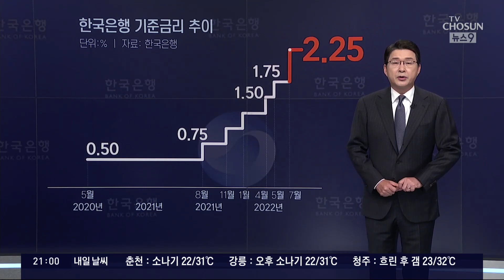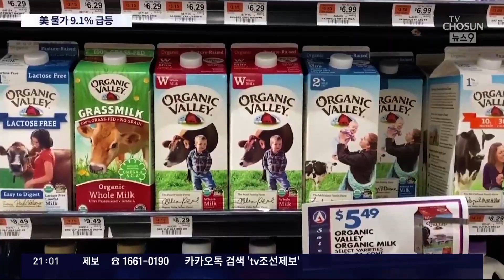美 물가, 9%대 폭등…금리 1%p 인상 '울트라 스텝' 전망도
어제 한국은행이 사상 처음으로 한꺼번에 기준금리를 0.5% 포인트 올리는, 이른바 '빅스텝'을 단행했다는 보도를 해 드렸는데, 밤새 미국에서 발표된 물가지수는 더 충격적입니다. 지난달 소비자 물가가 9% 넘게 올라 41년 만에 최고치를 기록했습니다. 41년 전이라면 2차 오일쇼크의 후유증이 극심했을 때입니다.

지금 상황이 그때만큼 심각하다는 뜻이어서 미 통화당국의 발걸음이 그만큼 더 무거워졌습니다. 때문에 한꺼번에 금리를 1% 포인트 올리는 극단적 처방이 현실로 다가올 가능성이 높아졌다는 분석이 대셉니다. 이 경우 우리는 어떻게 되는 것인지 오늘 뉴스나인에서 집중적으로 분석하겠습니다.